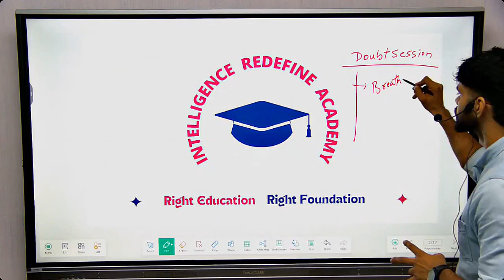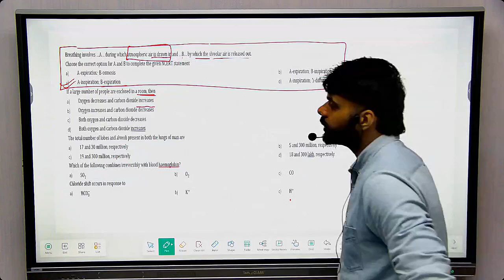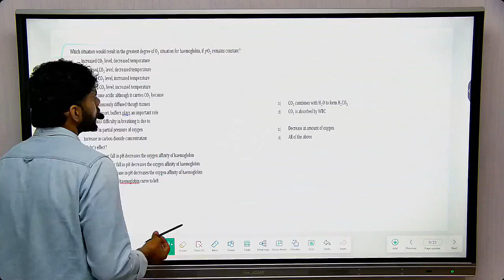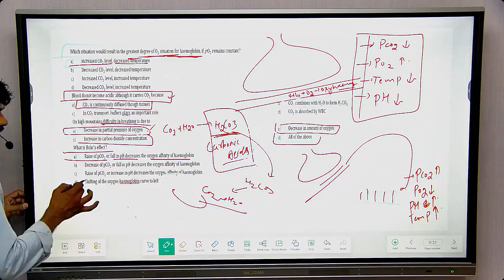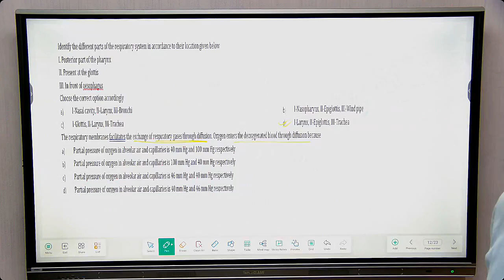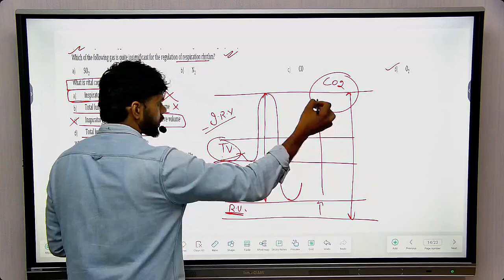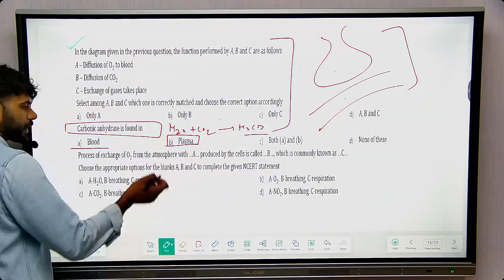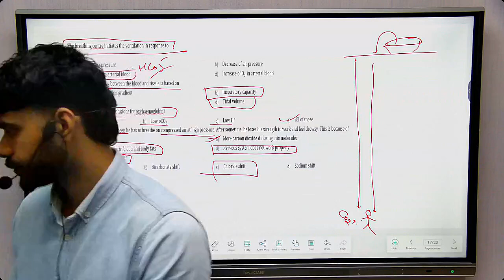LIVE Doubt Session I Breathing & Exchange of Gases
This is the doubt session of BIO NEET from the chapter BREATHING & EXCHANGE OF GASES.